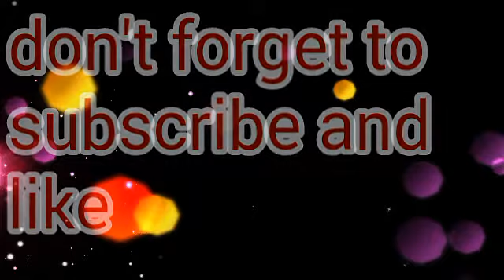Fevicryl glass painting easy tutorial for beginners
Fevicryl glass painting easy tutorial easy to learn this painting using material ohp sheet fevicryl glass color glass liner design sheet made by myself watch this video to learn this painting don't forget to like and subscribe
Ritika perfection in craft food fashion and quotes